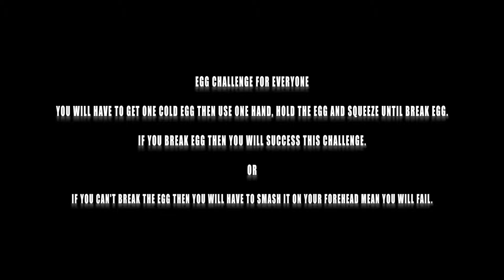EGG CHALLENGE! (HD)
Hello, everyone I'm doing show egg challenge and you should try it. So, let watch that I can hold with one hand and squeeze until break egg mean I will success or if not make it then fail. Good luck and enjoy watch my video!